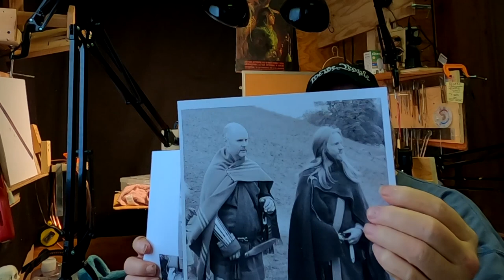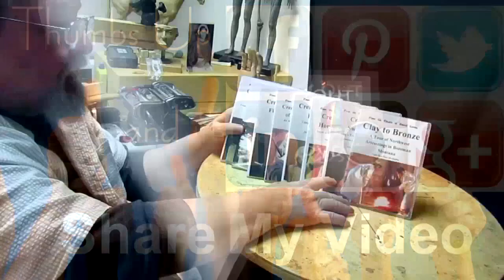The Old Viking, Adding His Robe Today